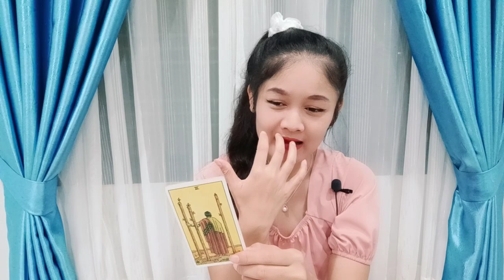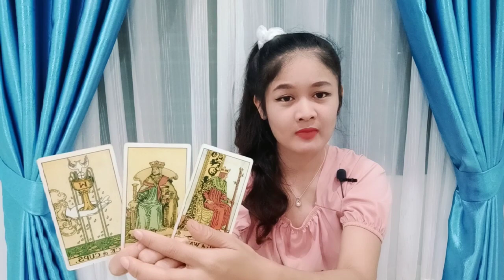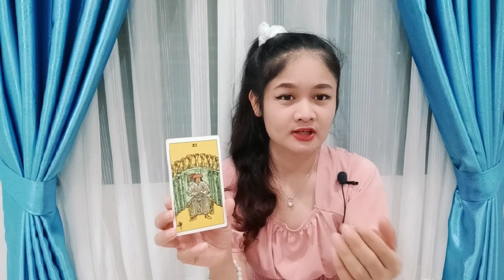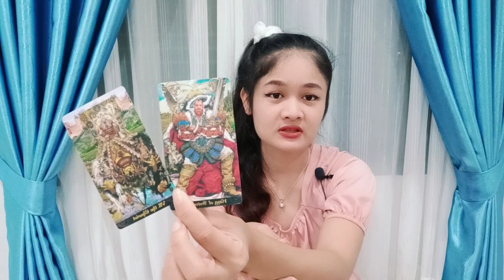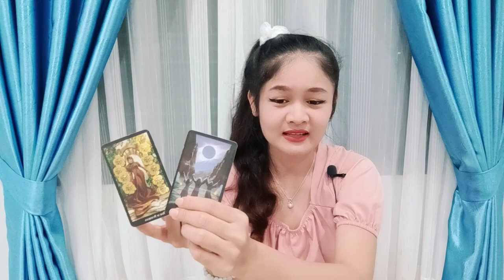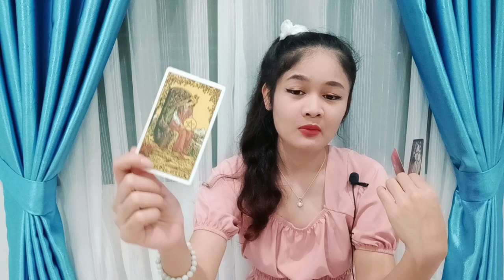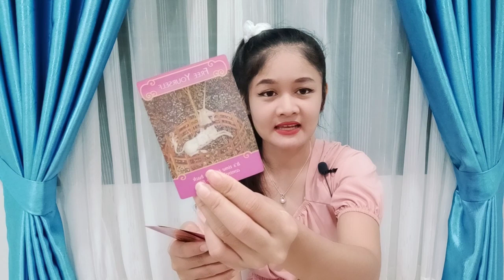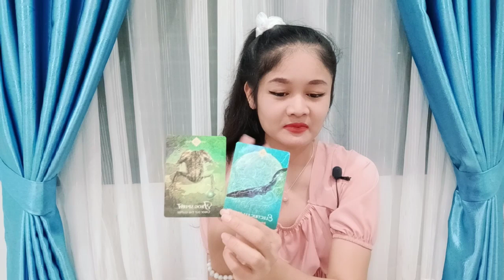ธาตุไฟ💖เมษ สิงห์ ธนู🌼☺เค้ารู้สึกชัดเจนในใจ คุณคือคนที่เค้าต้องการ🌻บทที่ 15💖มิ.ย.63💕คนโสดค่ะ☺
เมษ  13 เม.ย.-14 พ.ค.
สิงห์ 16 ส.ค.-16 ก.ย.
ธนู   16 ธ.ค.-14 ม.ค.